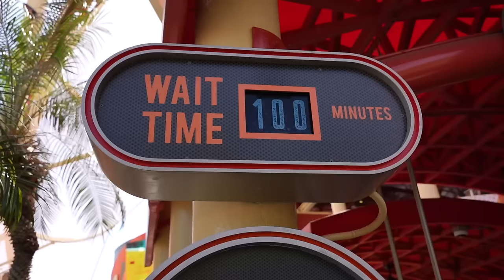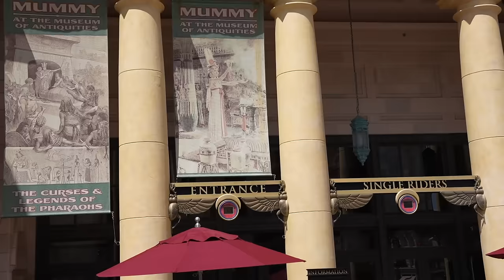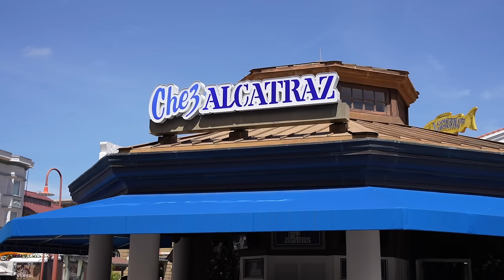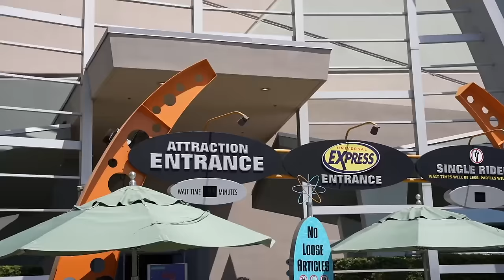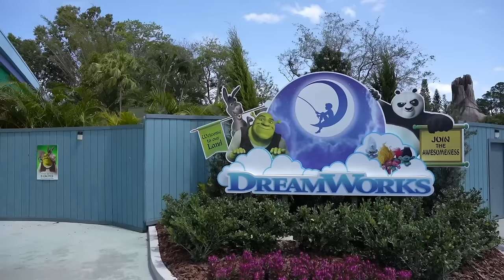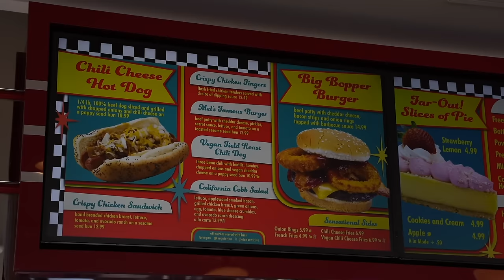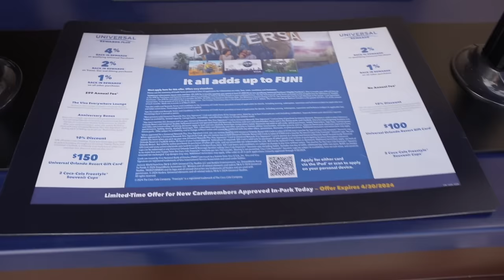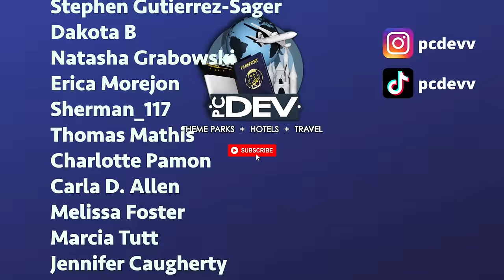I have never seen Universal Orlando like this!!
In today's video I make my way back to the Universal Orlando Resort during the peak of spring break to see how crazy the park is and how it's operating at a higher capacity. Let me tell you I haven’t seen this park ever like this with crowds and construction. I also check on all of the big updates that are currently happening all around Universal Studios Florida because a lot is changing ahead of Epic Universe opening. Next, I try a new butter beer treat inside of Diagon Alley which was really good.

Hello and thank you for checking out the channel. I make brand new videos three times a week from different places around Florida and beyond. My main focus is to make you feel like you are at your favorite theme parks such as Walt Disney World, Universal Studios Orlando, Universal Studios Hollywood, Disneyland and more! I also help with tips and tricks to navigate your way around the parks. Plus, every now and then I will show you what is happening in my daily life. I keep you updated with new information from the theme parks, hotels, cruising and more. The goal here on this channel is no matter what you are going through good or bad that you always can click on my videos and relax and forget about everything that may be going on and to be fully immersed on whatever adventure we go on together.

Sony A6600-
GoPro Hero 9 black-
Deity Microphones V-Mic D4 DUO-
Rode Compact On-Camera Microphone-
Manfrotto PIXI Mini Tripod-